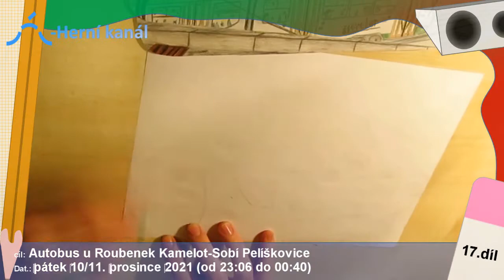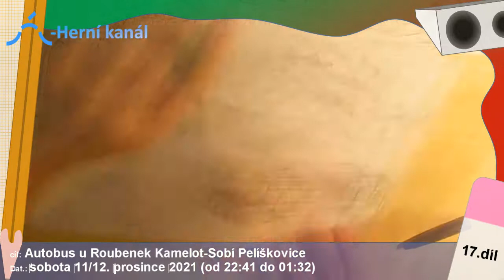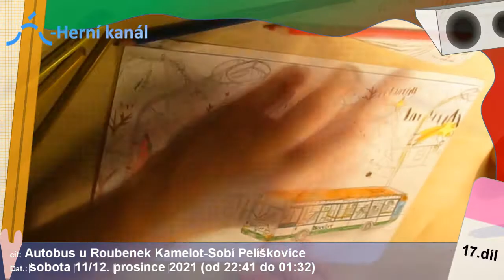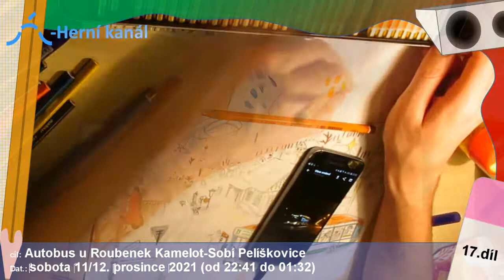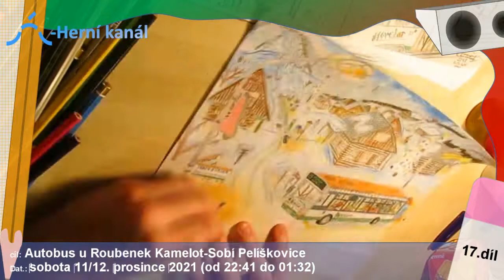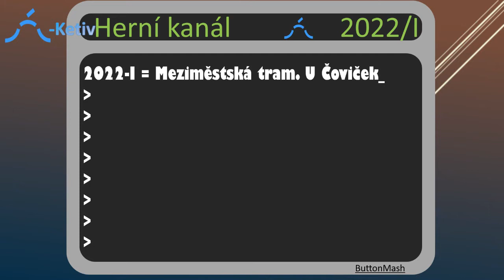[Čmárání s Vovikem] Roubenky v Kamelotských Sobích Pelíškovicích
Studio za tratí uvádí:
Čmárání s Vovikem

NOVĚ SE HERNÍ KANÁL PŘESOUVÁ SEM, na MHD kanál...
✍Nekreslím realitu. Proč taky? není snazší si vyjít z foťákem a prostě si to vyfotit? Moje kresby zahrnují můj svět, který se vytváří z poloviny sám. Z mých snů, které umístím někam do svého světa. Takhle vznikají vsi, města, státy až kontinenty :D TO JE MŮJ DRUHÝ SVĚT ✍

Na samém kraji Kamelotu je místo jako z pohádky...
Části videa (OBSAH):
1. TITULKY - 00:00
2. Malování - 00:20
2. Hotovo - 10:50
3. DALŠÍ VIDEA? - 11:07

HUDBA: YOU TUBE ZVUKOVÁ KNIHOVNA

Skladba We Wish You a Merry Christmas interpreta Twin Musicom podléhá licenci Creative Commons 4.0 (uvedení zdroje).

Skladba Canon and Variation interpreta Twin Musicom podléhá licenci Creative Commons 4.0 (uvedení zdroje).